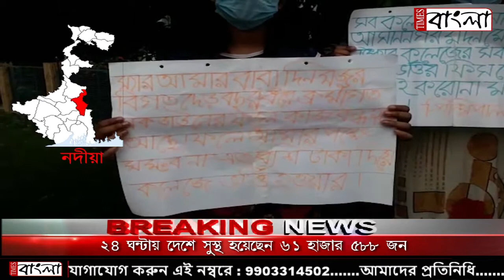কলেজের ফি কমানোর দাবিতে আসাননগর কলেজের সামনে ছাত্র ছাত্রীদের বিক্ষোভ